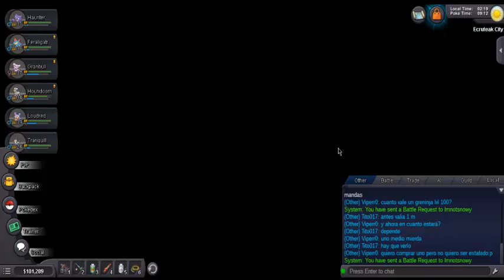Pokémon Revolution Online #64: lider mortis,cuarta medalla johto